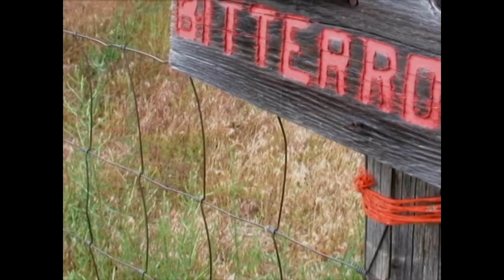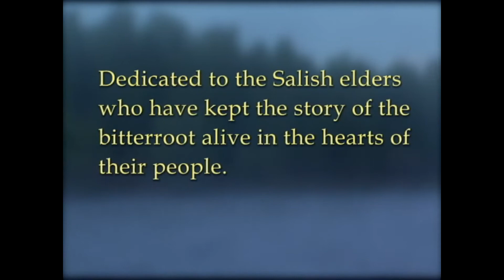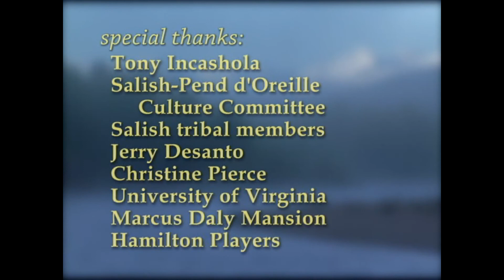"The Story of the Bitterroot, Part 8" (2004)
PART 8: THE FUTURE directed by Steve Slocomb
A heartfelt story of a most unusual plant -- the bitterroot.  Part 8, the final chapter, talks about the future of the bitterroot.  The plant still lives in the wild, but it's range has been greatly diminished over time, mostly because of development of the valleys.  It's more difficult to find the plant in the wild.  But many people, including the Salish people and others, are working to ensure that the bitterroot will survive and thrive for all future generations.

Steve Slocomb has been involved in the film business for 34 years, with extensive experience in motion picture (35mm, 65mm), video, and 3D and visual FX.  He has provided expert cinematography to most of the major television networks, and has clients worldwide.  Some of his clients include Oprah Winfrey, America's Most Wanted, Good Morning America, and many others.  He also produces and directs his own independent films.  He lives in the Bitterroot Valley of Montana.